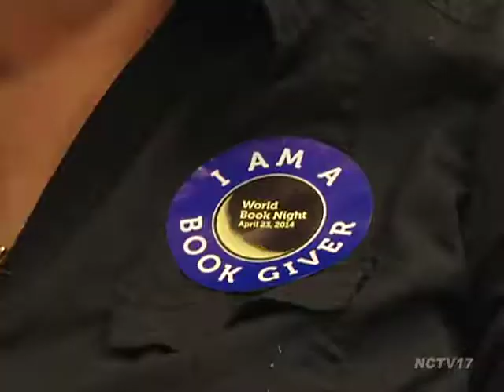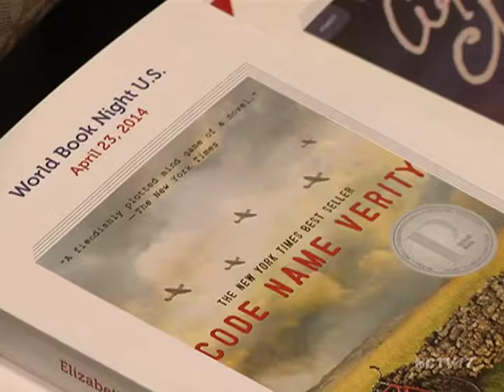World Book Night 2014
Naperville News 17's Whitney Goodbred has details.